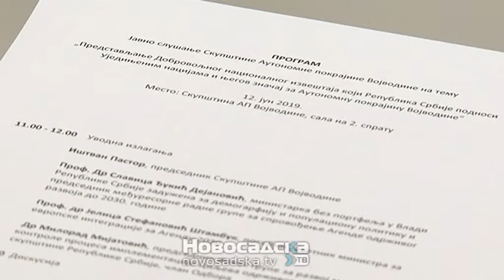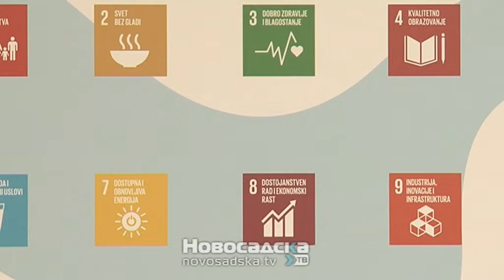U Skupštini APV predstavljen Dobrovoljni nacionalni izveštaj o sprovođenju Ciljeva održivog razvoja